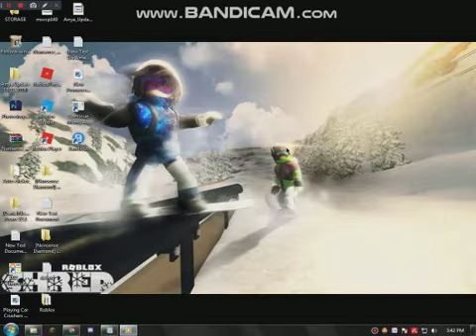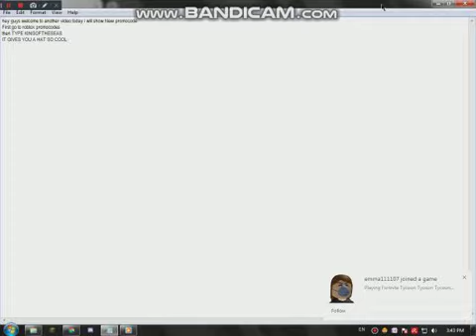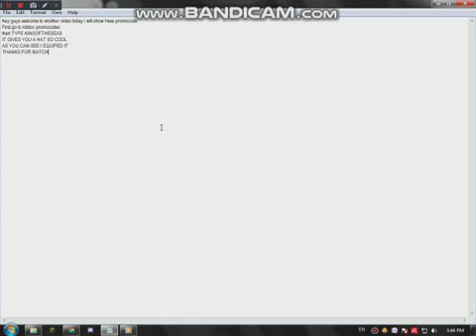New Promocode That Will Give You A Hat!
Sorry For Not Putting Videos :(